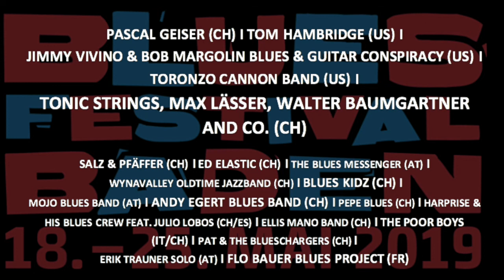Rückblick 25. Mai 2019 - Bluesfestival Baden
Der letzte Abend im Nordportal. Herzlichen Dank an alle die dabei waren und das 16. Bluesfestival Baden mit uns genossen haben, es war fantastisch! 🎶🎉🎉
Wake Up Blues mit Flo Bauer im Hotel du parc. 🥐🍳//

Blues im Nordportal mit Jimmy Vivino & Bob Margolin und Tom Hambridge. 🎸🎶 //